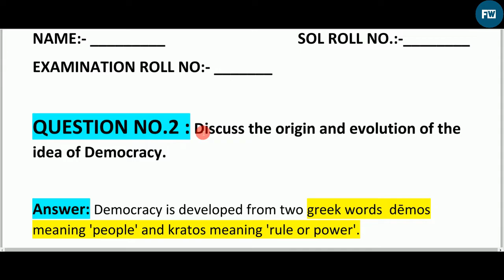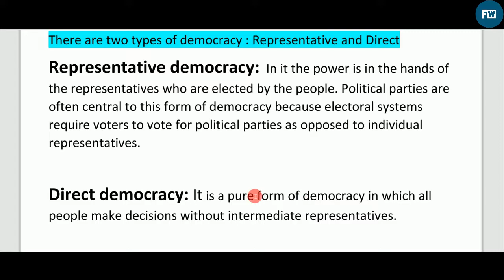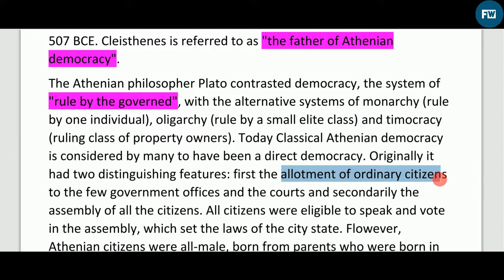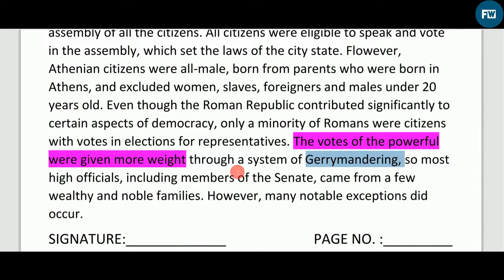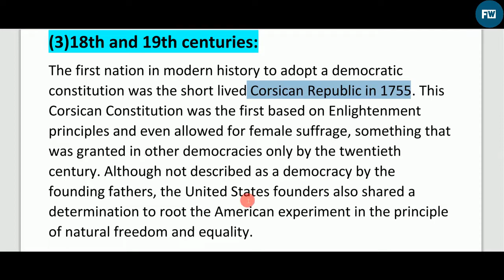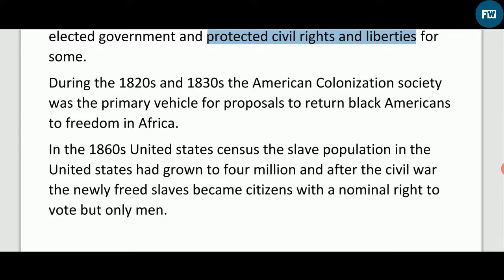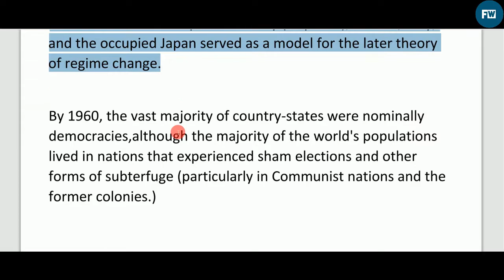Understanding Politic Theory | DU SOL SOLVED ASSIGNMENTS 2020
This video will provide sol assignment answers. This video will be very useful to write proper and correct answer for your questions of the assignments given.

This video will provide you all the answers of environmental science assignment question of semester-1, 1st year , Political science honors

Environmental Science part2

Understanding Political Theory part1

ASSIGNMENTS ANSWER DUassignments SolAssignment AssignmentAnswers | Political science honors 1st year
DU SOL SOLVED ASSIGNMENTS 2020 | ASSIGNMENTS ANSWER